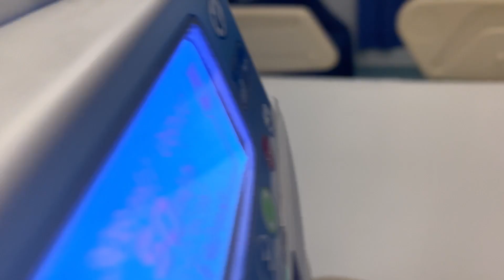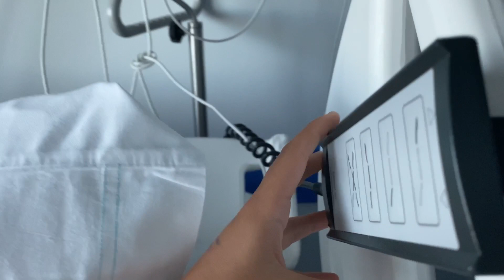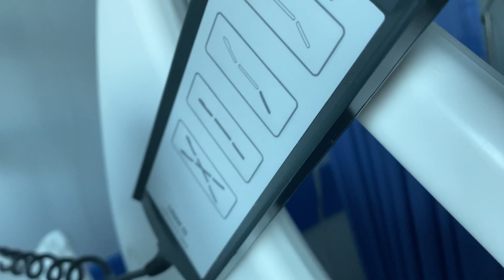1 semana internada no hospital! || Maria Flor